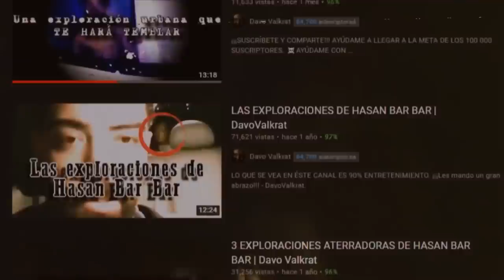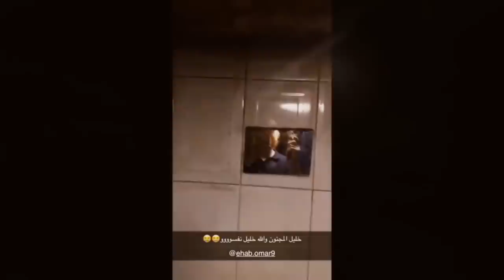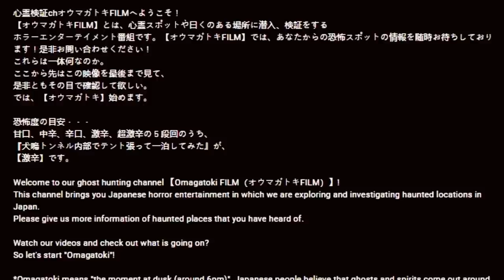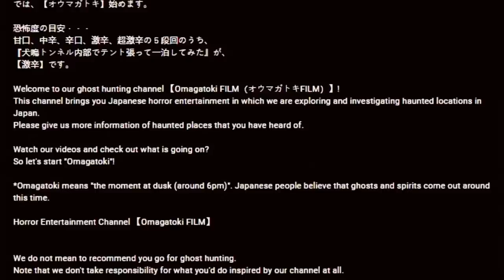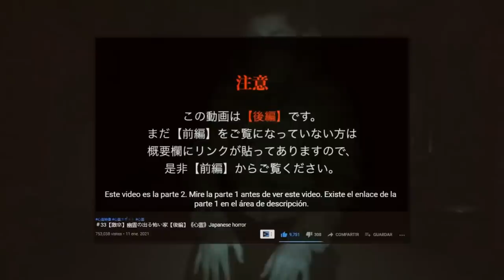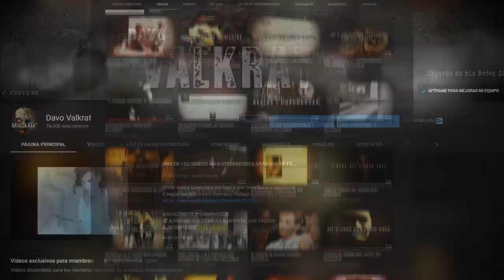Exploracion Japonesa Aterradora SEMANA DEL TERROR 2022 (DAVOVALKRAT) l Pasillo Infinito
SEMANA DEL TERROR 2022  INVITADO DAVOVALKRAT